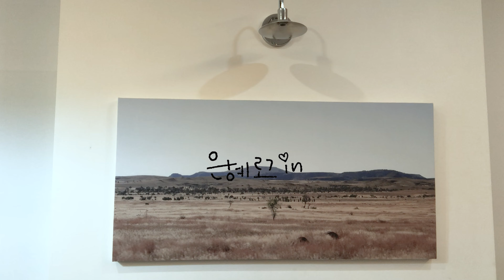은혜로그in 예고편 by 윤은혜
지치고, 힘든 치열한 일상을 보냈을 여러분,
오늘 하루도 버텨내느라 수고하셨어요. 토닥토닥~~💛

은혜의 작은 바람은
은혜로그에  in 하시는
모든 분들이 지친 하루의 끝에 소소한 위로와 행복을 얻어 가셨으면 좋겠어요
Are u ready 2 get some Grace? :) 😊💛

아빠, 엄마도 언니, 오빠도 동생도 볼 수 있는 😊 따뜻한 컨텐츠 만들겠습니다.^ㅡ^

금손이 되고 싶은 구리손 은혜가 그린 손글씨, 손 그림이 들어간 은혜로그in
즐겁게 봐주세요~ 감사합니다 😊